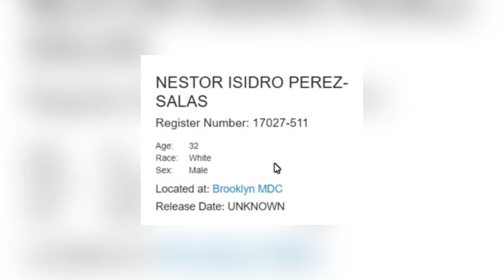El 'Nini' ingresa a la misma cárcel en la que estuvo el 'Chapo' Guzmán cuando llegó a EU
El nini jefe de seguridad de loschapitos fue extraditado a EU el pasado fin de semana, tras su detención en culiacán sinaloa en noviembre del año pasado.